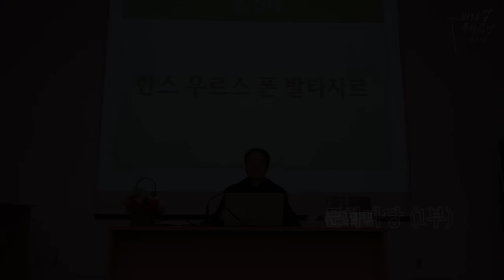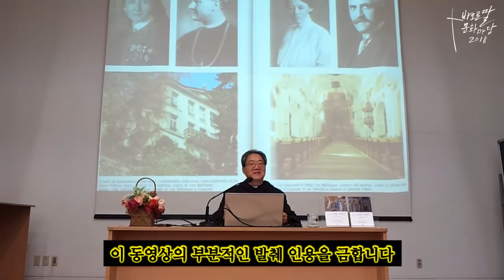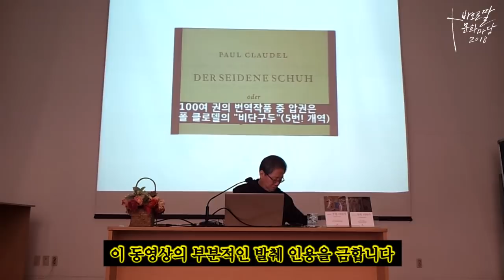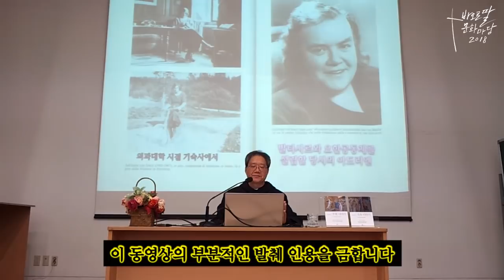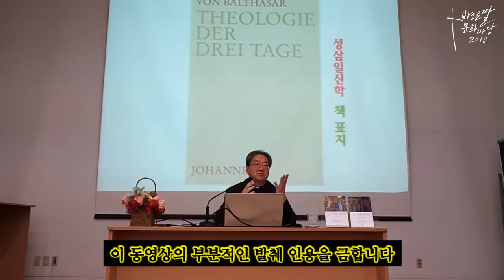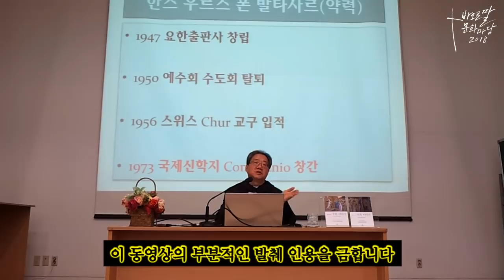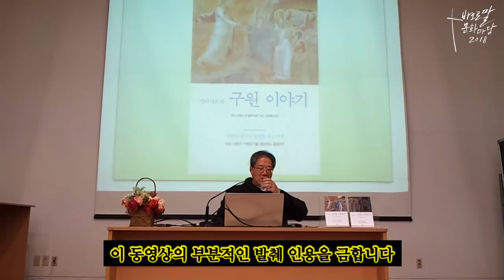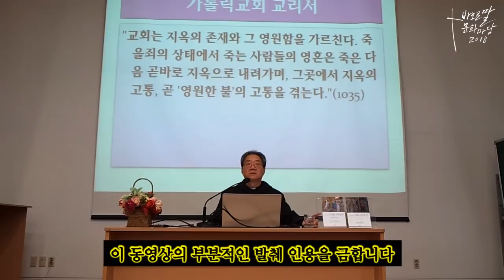신학자에게 듣는 지옥 이야기_김관희 신부_2018_11월_바오로딸 문화마당(1부)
정말 지옥이 있을까? 지옥은 어떤 모습일까?

아주 괴롭거나 힘든 상황에 처했을 때
우리는 흔히 ‘지옥 같다’는 표현을 씁니다.

입시 지옥, 출근 지옥 등 일상에서 흔히 듣는 말이기도 하지요.

신앙인들이 두려움과 호기심을 동시에 느끼는 지옥.
어렴풋이 알고 있는 지옥에 대해
교회 안에서 말하는 지옥이란 무엇인지
신학자에게 들어보는 지옥 이야기로 여러분을 초대합니다.